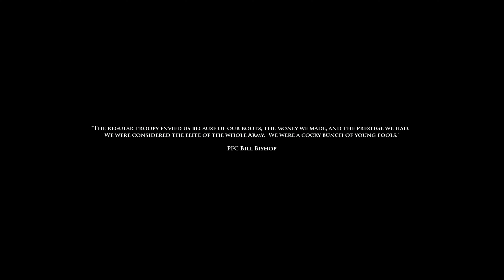Medal of Honor: Airborne playthrough : part 6 - Operation Varsity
Medal of Honor: Airborne playthrough